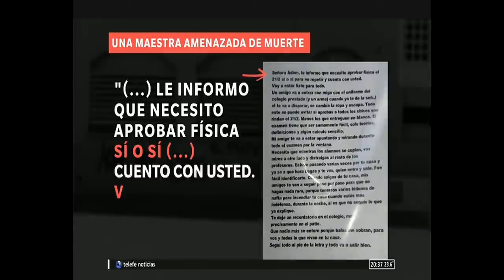Profesora amenazada de muerte por sus alumnos, La Plata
"El colegio hasta anoche no tenía idea de quien puede ser. No hay nada que me haga sospechar en particular de nadie", dijo la profesora.

María Marta Adam, la docente del colegio de La Plata que recibió amenazas para que aprobara a todos los alumnos que se presentaran a la mesa de examen prevista para esta mañana, finalmente no concurrió a dicha evaluación por una determinación de las autoridades del establecimiento, una decisión que entendió como un gesto de "acompañamiento y contención".

La profesora que recibió en su casa un sobre con una bala en la que se indicó que tomara una prueba accesible y sin complicaciones al grupo de alumnos que debía rendir hoy a las 7.30 hs. en las instalaciones educativas de 44 entre 29 y 30, afirmó que "no voy a estar en la mesa. El examen no lo hice yo por una cuestión de acompañamiento y contención por parte de la directora".

"La carta me la tiraron en la puerta de mi casa ayer a la mañana. La encontró mi esposo".
Sobre el grave episodio, Adam recordó que "la carta me la tiraron en la puerta de mi casa ayer a la mañana. La encontró mi esposo". Al respecto dijo que "no sé si a esta altura el alumno está identificado o no. El colegio hasta anoche no tenía idea de quien puede ser. No hay nada que me haga sospechar en particular de nadie".

En cuanto a la situación de la institución en este asunto contó que "en la carta me dicen que me van a dejar un recordatorio en el colegio. Los chicos ingresaron al patio e hicieron un graffiti con mi apellido".